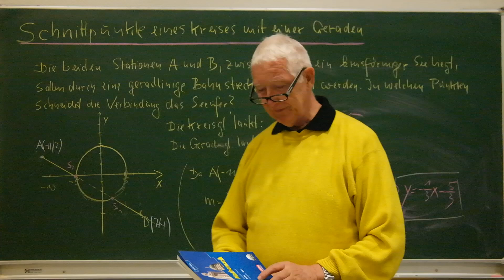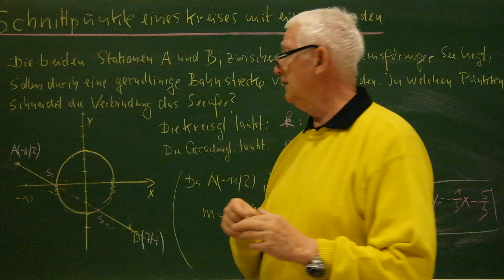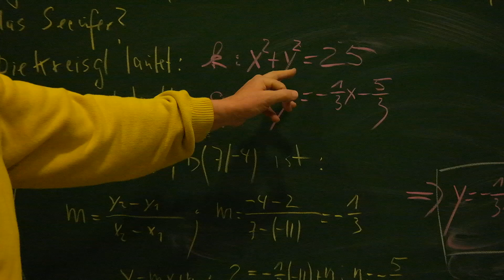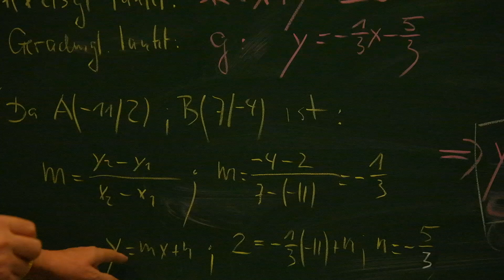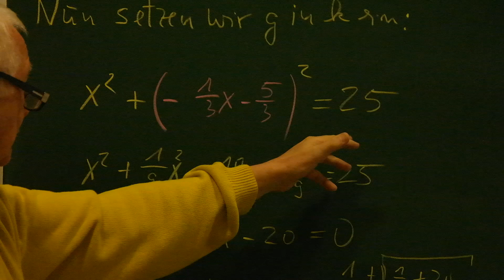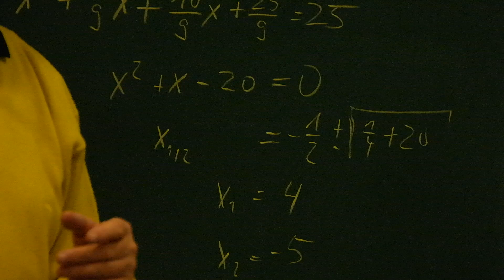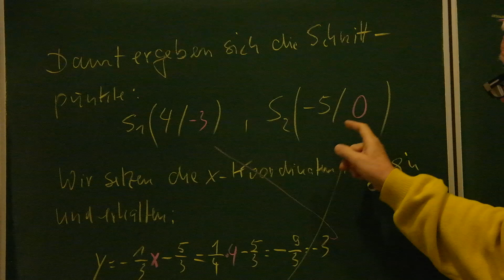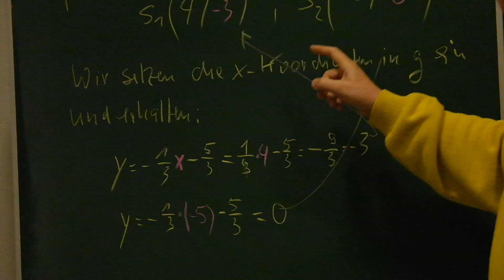Geradengleichung und Kreisgleichung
Es werden die Schnittpunkte einer Geraden mit einem Kreis berechnet.